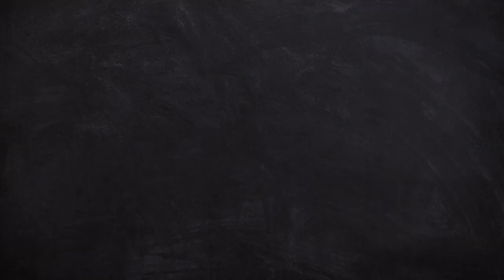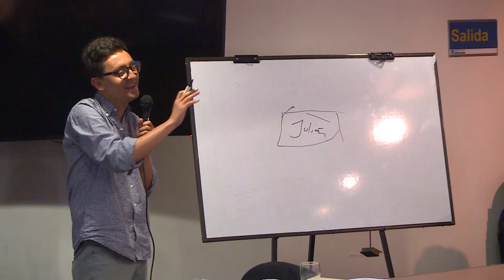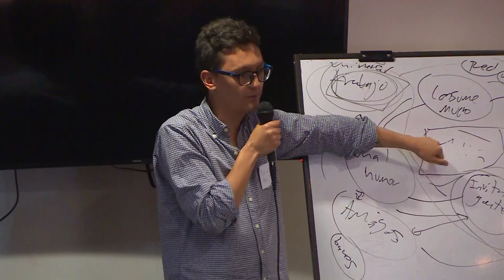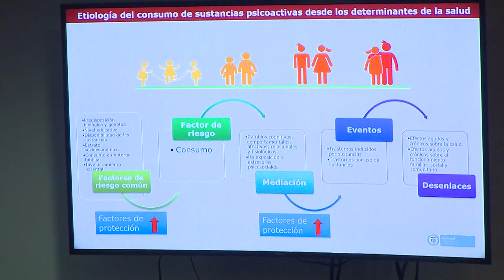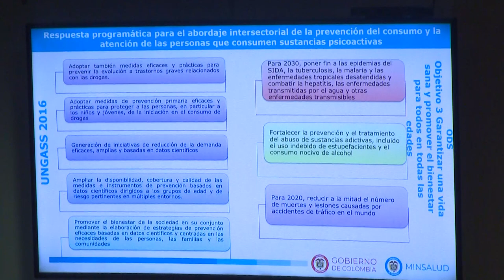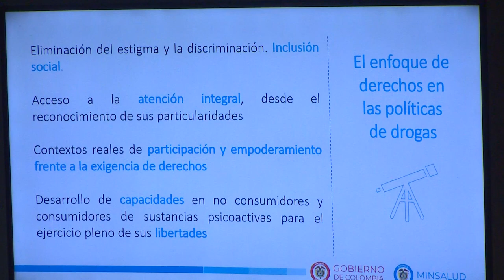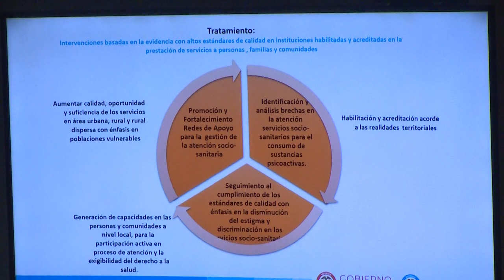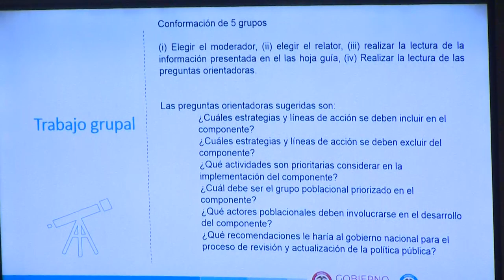Encuentro de educación superior sobre sustancias psicoactivas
Encuentro de educación superior sobre sustancias psicoactivas "SPA"
Organizan:
Red de Educación en Sustancias Psicoactivvas (REDSPA)
Universidad Pedagógica Nacional
Institución Universitaria Politécnico Gran Colombiano. Facultad de Educación
Universidad de Los Andes
Ministerio de Salud y Protección Social